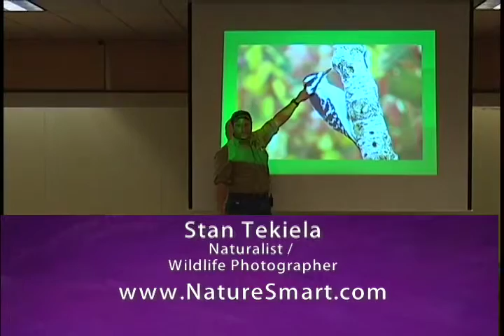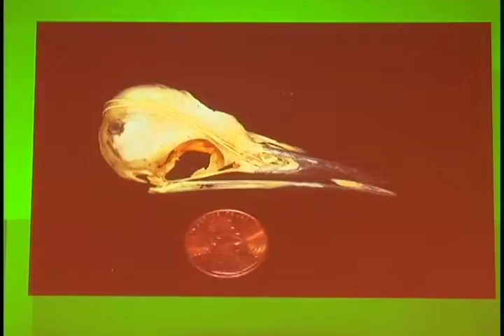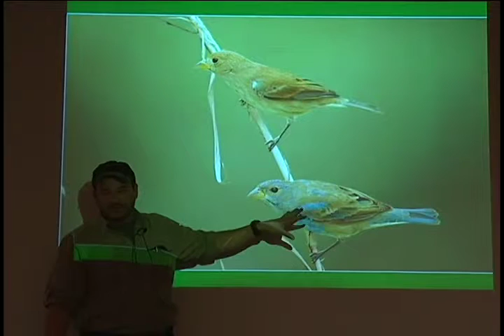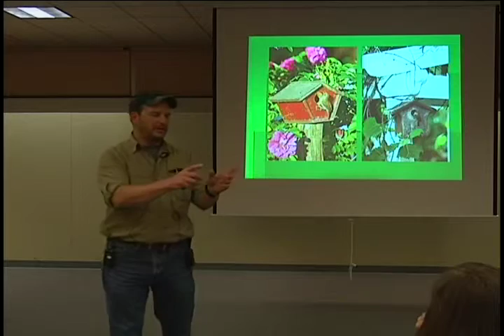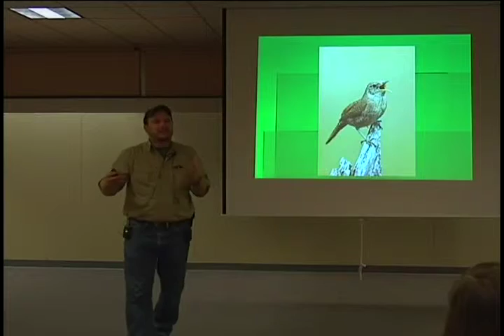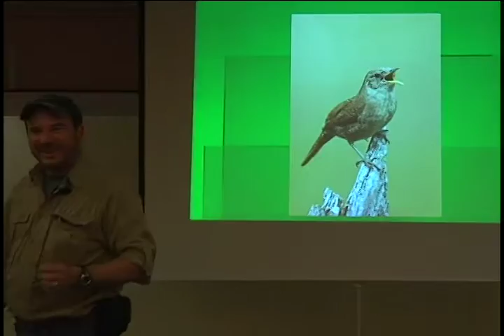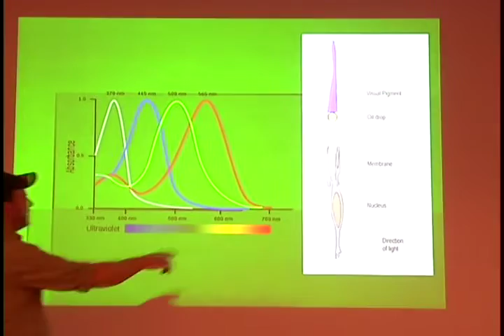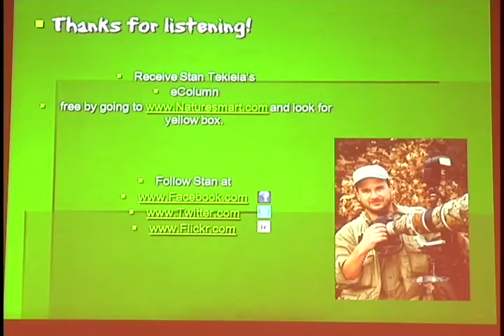UNCOMMON FACTS -- BIRDS -- Pt 3 of 3 -- Stan Tekiela -- MenthaGroup -- For The Good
Part 3 -- Naturalist - Wildlife Photographer, Stan Tekiela, continues entertaining the audience with his experiences in birding. He identifies the habitats and behaviors of common birds we all can find in our environments.

This 3-part presentation was given to a public audience at an Audubon member and community meeting.

Stan is a nature guide, photographer, author, and educator with topics and subjects that he encounters on photographic adventures. Birds, Wildflowers, Trees, Mammals, Amphibians, and other aspects of Mother Nature.

Stan Tekiela
NatureSmart.com

Helping protect our natural resources -- MenthaGroup -- For The Good --
Science and education

v